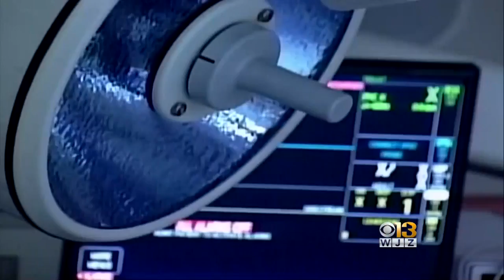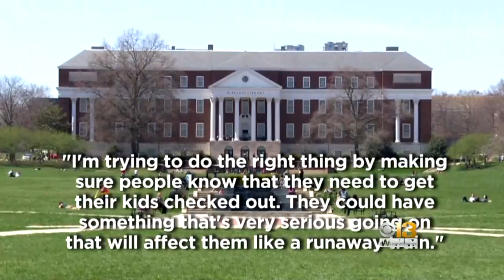What Is Adenovirus? 5 More Cases Being Monitored After UMD Freshman Dies From Illness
Adenoviruses are generally associated with the common cold, according to the CDC. Like the common cold, there are different strains which cause different illnesses. The strain currently going around UMD's campus was identified as Adenovirus-7